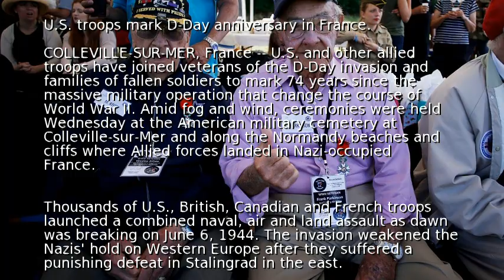U.S. troops mark D-Day anniversary in France